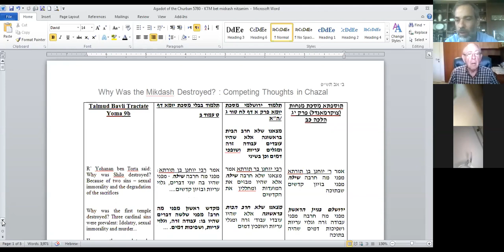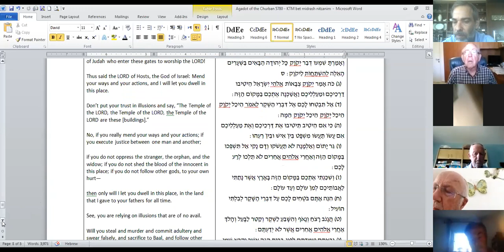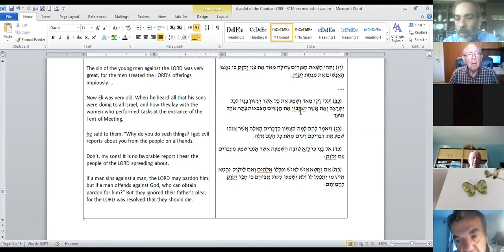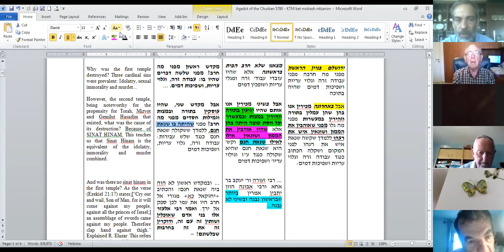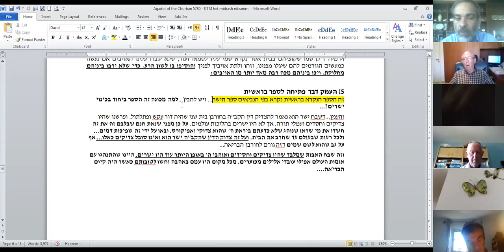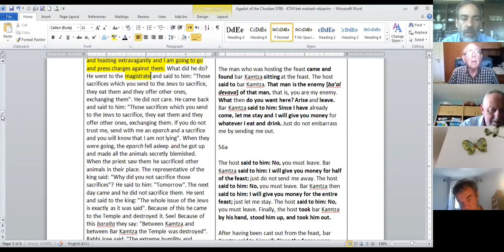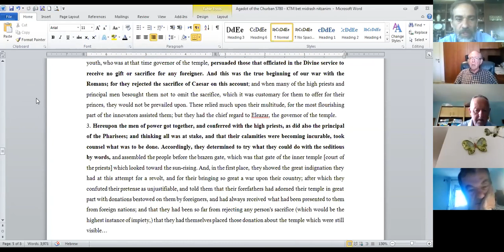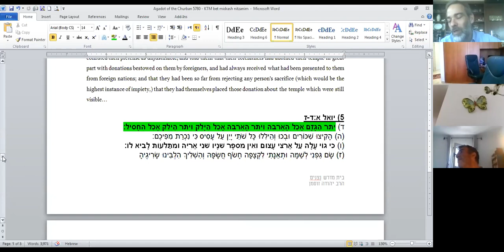Rabbi Yehuda Zusman, 23/07/2020